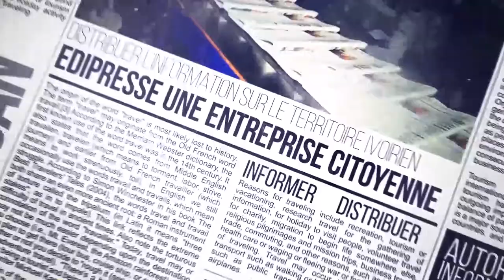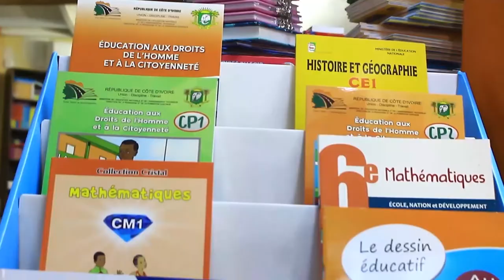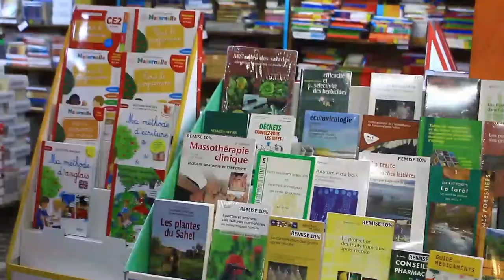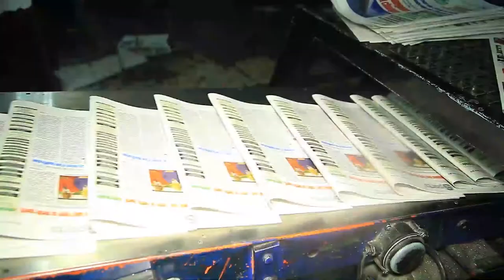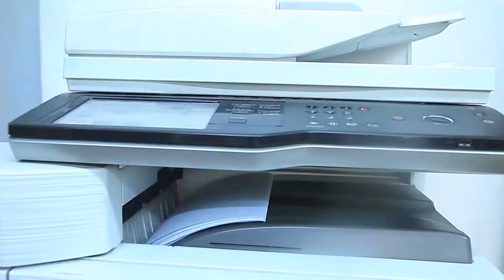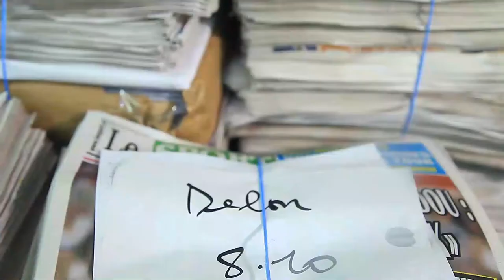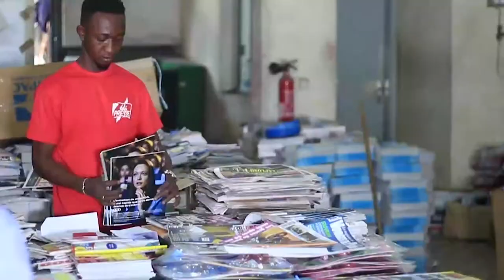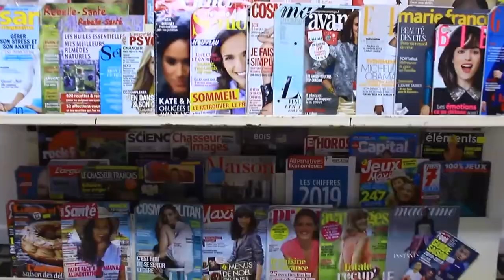Film Institutionnel Edipresse